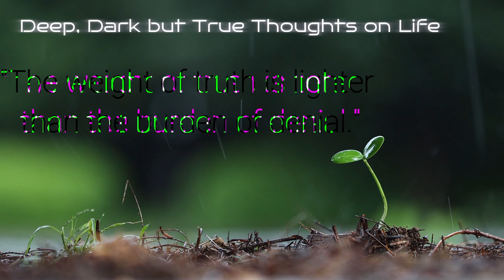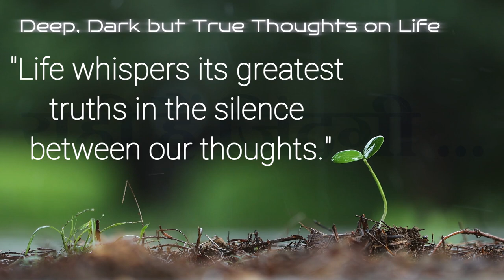What is Life ? - A Short Cinematic yet Innovative Visual Thoughtful Video